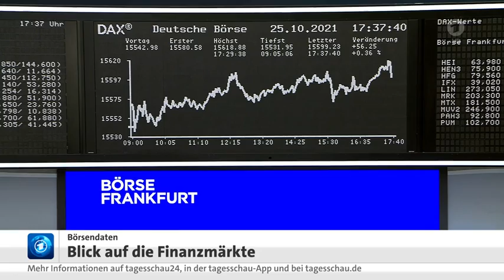US-Autovermieter Hertz bestellt bei Tesla 100.000 Elektroautos, Papier wird derzeit zur Mangelware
Hertz bestellt bei Tesla 100.000 Elektroautos.
Andere Automobilbauer konnten diesen Großauftrag nicht bedienen, weshalb der US-Autovermieter seine neue Auto - Flotte bei TESLA platzierte.
Es ist nur eine Frage der Zeit, bis auch andere Autovermieter ihre Flotte modernisieren, denn e-Autos bringen auch erhebliche Kosten - Einsparungen.

Papier - Knappheit wird durch Probleme in der Lieferkette teilweise zur Mangelware.